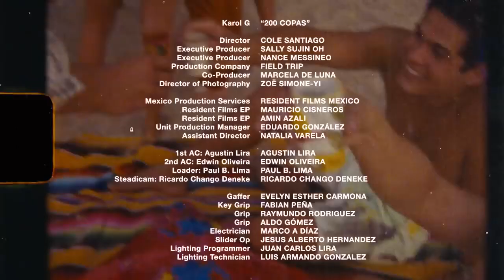200 copas Karol G